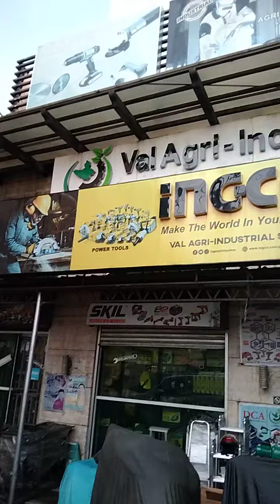Mailtank Generator Gasoline 3500w